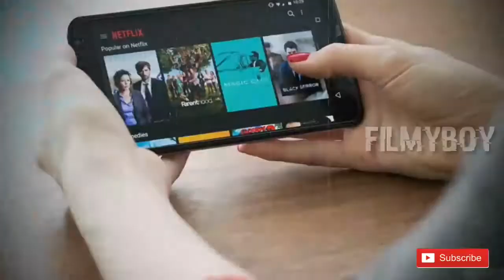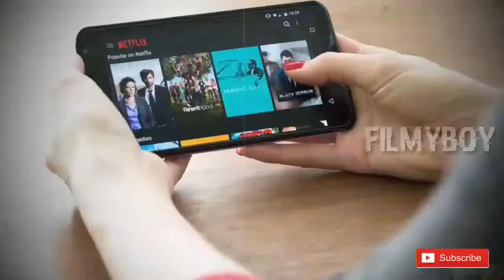5 Best Non Telugu Movies You Must Watch | Malayalam | Bell Bottom,Trance,Forensic | Filmyboy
5 Best Non Telugu Movies You Must Watch | E1| Malayalam | Trance,Forensic | Netflix,Prime | Filmyboy

Hello Namaste

This Video Is About Non Telugu Movies
All These Movies From Malyalam Language

Forensic
Trance
Kappela
Helen
Charlie

The Best Web Series In Telugu Series

Best Web Series In Telugu | Top 5 Web Series In Telugu | Web Series In Telugu | Mirzapur | Filmyboy

7 Best Non Telugu Films you must watch | Episode 9 | Amazon Prime | Netflix | Hotstar | THYVIEW

7 Best Non Telugu Movies You Must Watch | E15 | Tamil, Malayalam, Kannada | Netflix, Prime | Thyview

11 MUST WATCH NON-TELUGU FILMS IN PRIME VIDEO

Best Non Telugu Movies,non telugu Movies,best movies of 2020,best movies of the year,best kannada movies,
Best Malayalam Movies,best Bollywood movies, best Underrated Movies, filmy boy Tamil , filmy boy south , filmyboy ,Thyview, filmy Geeks, mirzapur telugu, scam 1992 telugu, vijay sethupathi, Dulqer Salman, movies in telugu,jabardasth,adhirindhi gully boys skit,